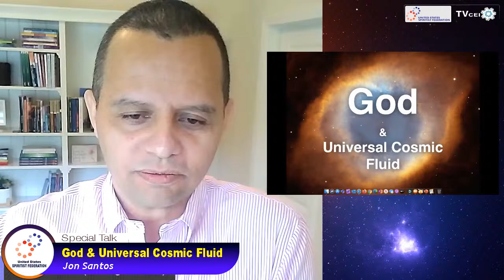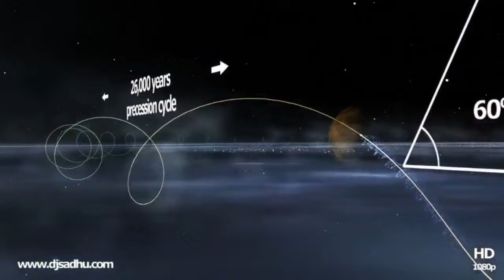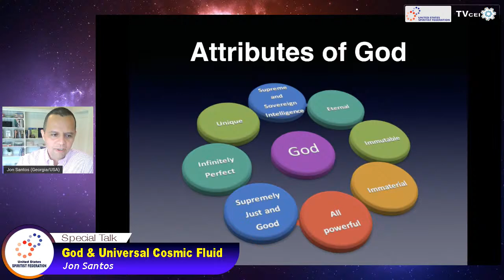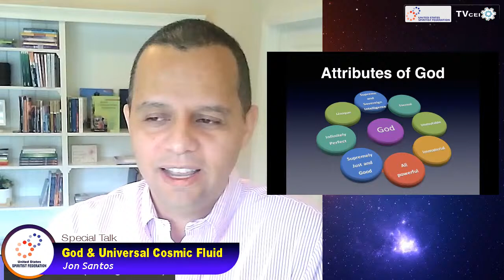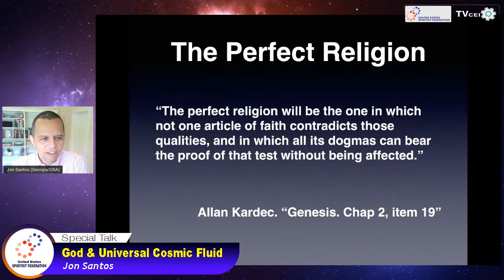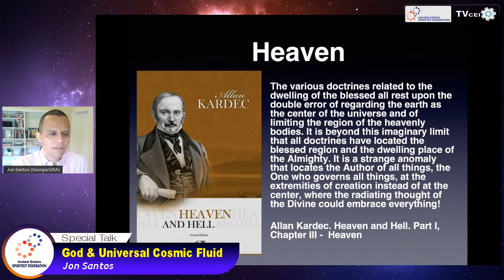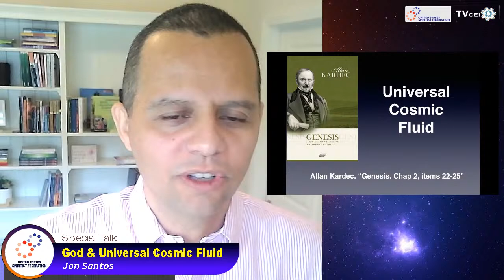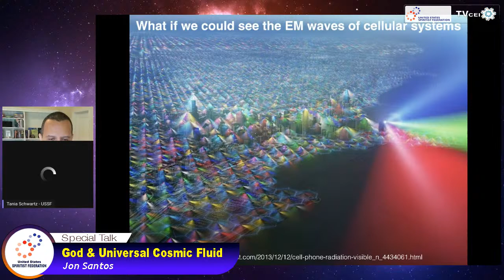God & Universal Cosmic Fluid by Jon Santos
Special Talk: God and Universal Cosmic Fluid by Jon Santos. Event promoted by the United States Spiritist Federation. Nov 7, 2020.